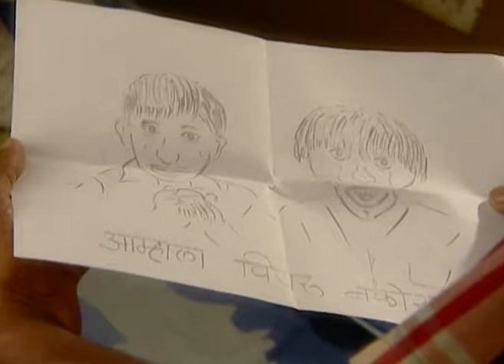Misha | Marathi TV Serial | Full Episode 31 | Zee Marathi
Show Name : Misha
Producer/Star Cast : Bharti Achrekar,Bharat Jadhav,Siddharth Jadhav
Episode No : 31

Raja lives with is parents Anu working in a bank and Dhananjay a music director they both are busy in their jobs and neglect him who starts feeling lonely.Misha an alien on planet suddenly goes missing and his seniors are in search of him to which planet he had gone and find that he has reached on earth.On Raja's birthday Dhananjay gifts him a doll whose none other then Misha who starts to communicate with Raja and he finds a friend in him and both share their feelings with each other .But Misha's seniors on planet want him to come back as he can change lives of people on earth which will endanger lives of people on planet and decide to come to earth to harm him